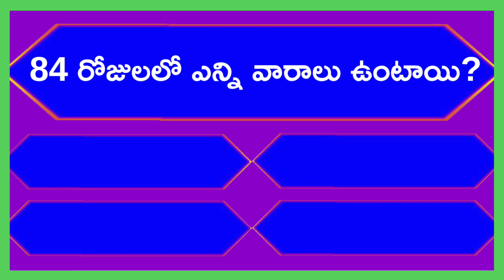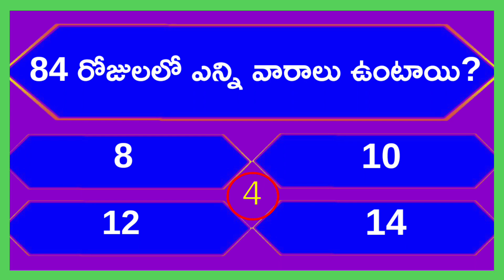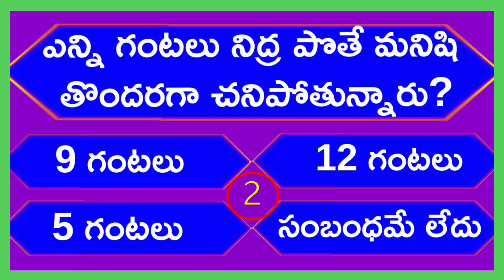Intresting Facts తెలుగులో|అద్భుతమైన ప్రశ్నలు మరియు సమాధానాలు|gk|gk questions and answers|gk quiz